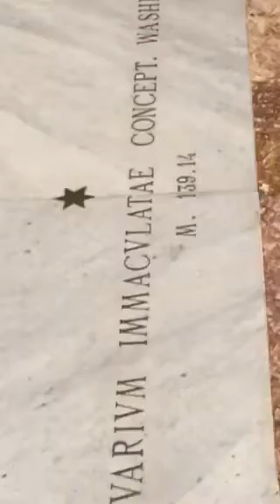St. Peter’s Basilica 5